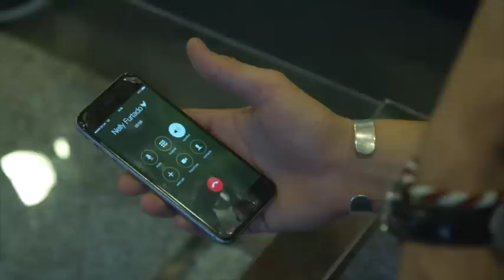Episode 1: James Morrison VS Nelly Furtado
An inside look at what it's like to make an album in 2015.